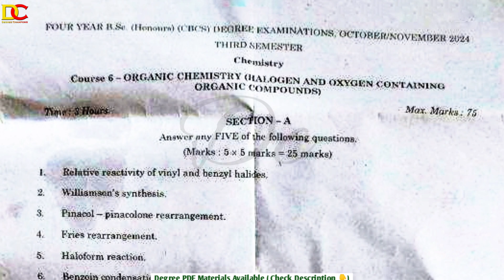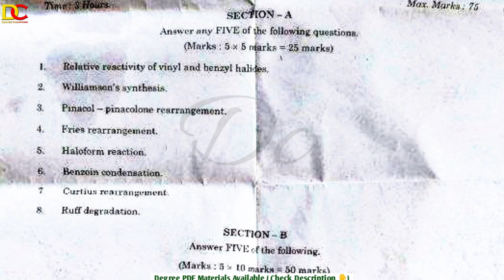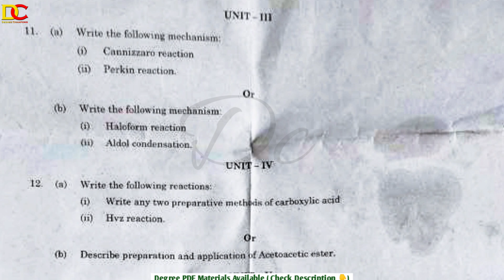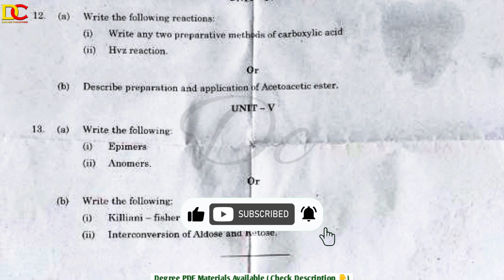Degree 3sem Organic Chemistry Question Paper 2024 3rd Semester Major Chemistry Regular UG Exams 2024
Hi students this video related to Degree 3sem Organic Chemistry Question Paper 2024 3rd Semester Major Chemistry Regular UG Exams 2024

Notice 👇

This Q Paper is Already Conducted by VSU on 29/10/2024 (2pm - 5pm)

If you’ve doubts regarding this video drop your doubts in below comment section… For PDF files educational information updates follows us on social media links given below

Tags 1
Degree exams,
Degree semester exams results update,

Tags 2
10 Marks Most important questions UNIT WISE,
1st sem important questions,
4th sem maths important questions,
2nd sem statistics important questions,
6th sem computers important questions,
degree 2nd sem maths important questions,
3rd sem commerce important questions,
maths 2nd sem important questions,
6th sem project viva important questions,
real analysis important questions,
4th sem statistics previous question papers,